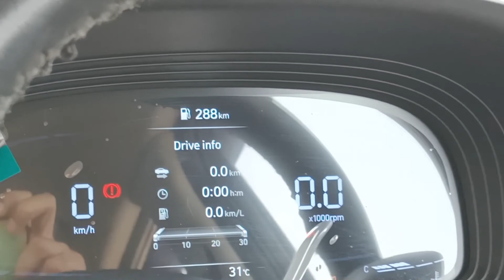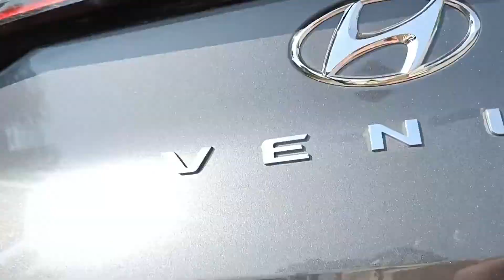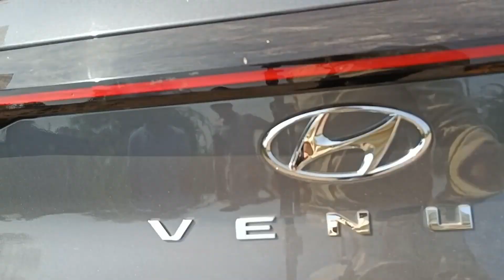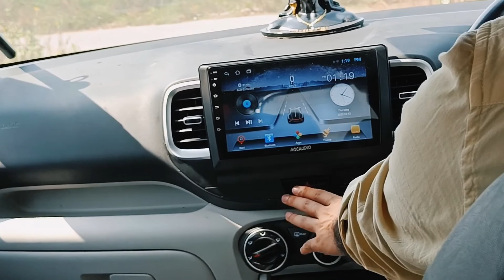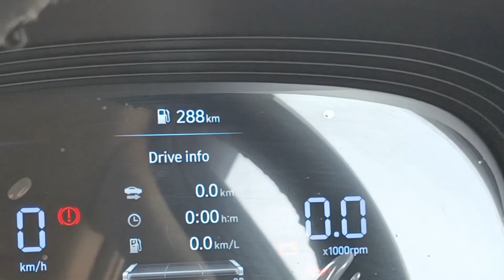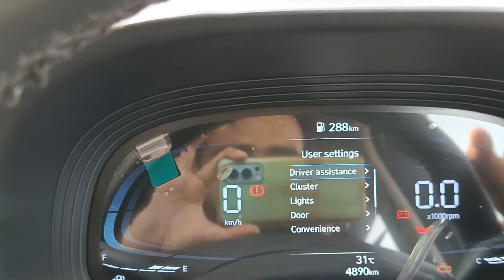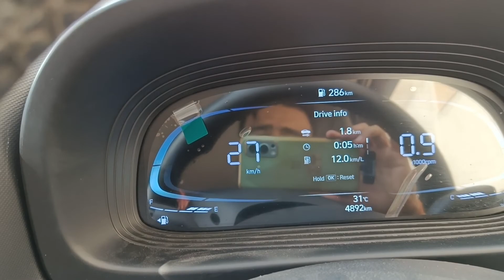|Hyundai Venue 2022 Facelift Detailed Review| |Venue 2022 VFM| |Venue 2022 Base Varient| |VENUE (S)😍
Venue S Detailed REVIEW, Interior features, designs and looks, comfort, engine specifications

Price of HYUNDAI Venue S varient ?
PRICES At Rs 8.70 lakh (ex-show.), the venue s comes with a 1.2 L petrol engine

TIMESTAMP👇👇
00:00 - INTRO.
00:51 - CAR EXTERIOR
03:12 - CAR INTERIOR
08:10 - ENGINE SPECIFICATIONS
09:00 - DRIVING EXPERIENCE